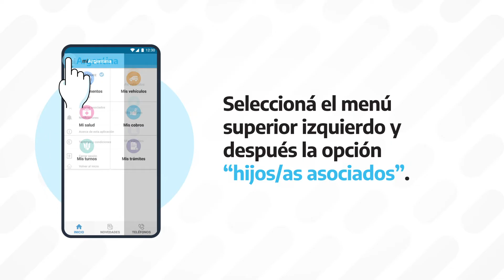¿Cómo accedo a la documentación de mis hijas e hijos menores en Mi Argentina?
¡Ya podés acceder a la documentación de tus hijas e hijos menores en MiArgentina! 👨‍👩‍👧‍👦📲

Descripción:

Vas a poder visualizar:
✅Certificados de vacunación COVID
✅Certificado Único de Discapacidad (CUD)
✅Pase libre multimodal (PBA)

Aprendé a hacerlo en estos simples pasos.

Estas herramientas forman parte de las soluciones digitales que estamos llevando adelante para facilitar y agilizar el acceso de las y los ciudadanos a su documentación.